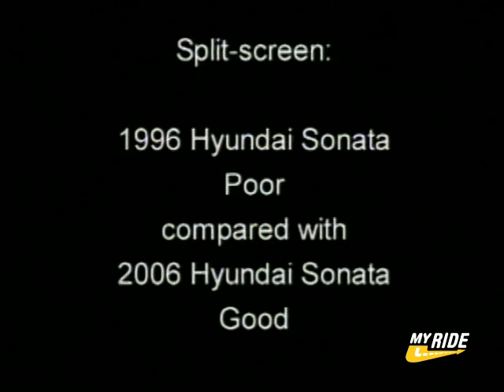Crash Test: 2006 Hyundai Sonata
Go to MYRIDE.COM for more car videos.  Insurance Institute for Highway Safety Crash Test: 2006 Hyundai Sonata.